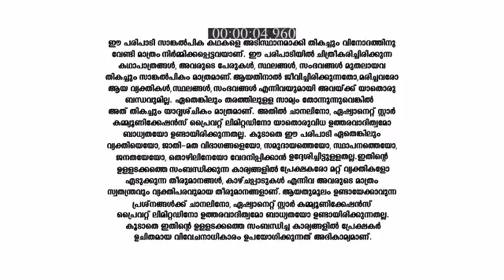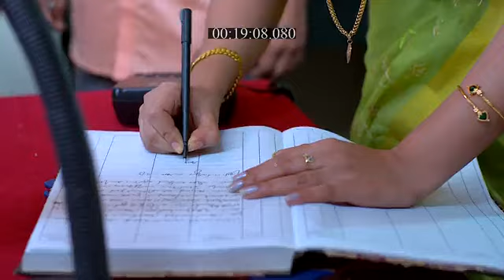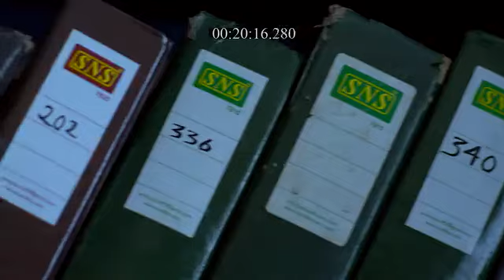Santhwanam_S1_E245_EPISODE_Reference_only.mp4